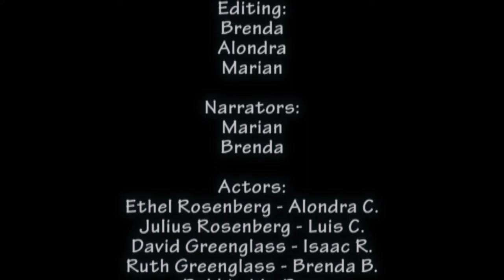Cold War Re-enactment: The Rosenbergs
Brief breakdown of the espionage during the Cold War era, involving the Rosenbergs and Greenglasses.